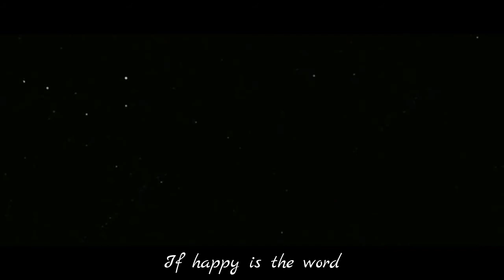The Field Mice – When Morning Comes To Town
Given that the Field Mice never seemed to stop writing and recording songs, combined with the fact that Sarah was admittedly a small label (however embraced by a passionate fan base), it's little surprise that demand swiftly built for some sort of compilation of all the band's many singles and EPs. The result was 1991's Coastal which, though long since superseded by the Where'd You Learn to Kiss That Way? collection, is still an unrestrained joy. These tunes were meant to be heard either individually or in the context of only a couple of other tracks, and when put all together make for a varied, endlessly listenable experience. Starting with the easy chime and sparkle of "September's Not So Far Away," one of their best individual moments, Coastal touches on everything from low-key jangle pop (presumed to be the band's stock-in-trade) to various excursions -- sometimes with varying degrees of seriousness -- into other musical styles. There's late-night cocktail jazz on "The Last Letter," the dance grooves of "It Isn't Forever," and much more. Wratten's vocals give the band most of its reputation for sheer preciousness; never giving in to any temptation to beg, shout, or scream, his singing is calm and reflective but never distanced. Emotionally speaking, there's often a near-apocalypse unfolding in the lyrics, but his delivery avoids diffidence for straightforward, tender regret and wishing for something else. That the band saw its own musical roots in groups like New Order and the Durutti Column more than any putative "cutie/shambling" scene is clear enough. Check out the attractive, quick-paced punch of "Sensitive," which could easily slot in as a Power, Corruption & Lies or Low Life album track or B-side without a problem. Hiscock's bass happily avoids cloning Peter Hook's and, as the other band members appear, they make their own pleasant additions as things progress.